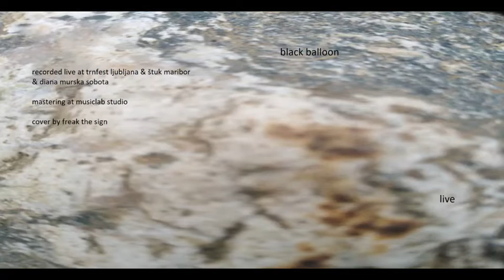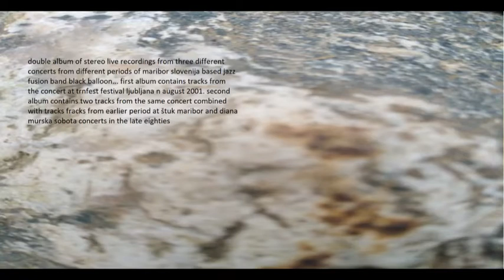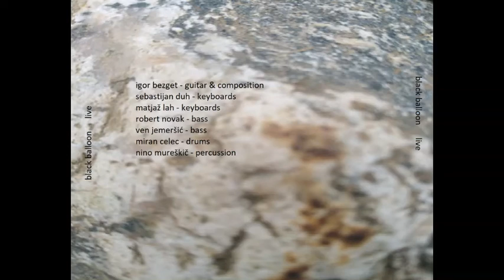black balloon live album 2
black balloon live

igor bezget - guitar
sebastijan duh - keyboards
matjaž lah - keyboards
robert novak - bass
ven jemeršić - bass
miran celec - drums

recorded at trnfest ljubljana august 2001 and štuk maribor & diana murska sobota in late eighties